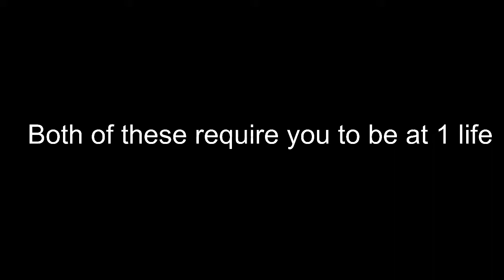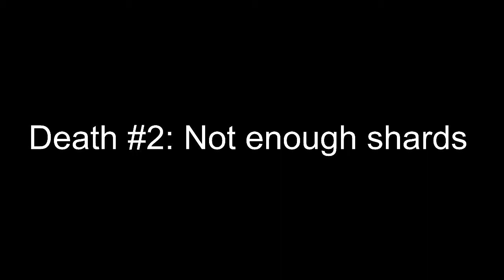Sally.exe: Finished Nightmare - Ravine Mist Secret Deaths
We remain here on rmz cuz theres too many things in this one stage omg. Hopefully this is the last video i make.

The build is now available to the public as a demo
Try the game out, its miles better than EoT

Also apologies for the lack of upload lately. Since school started, that has been my primary focus. I'll still try to get vids out here and there